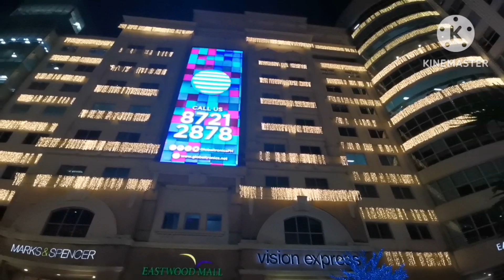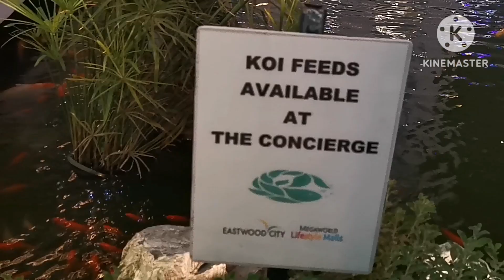Guys gusto nyo bang ma experience ang whimsy Tara at ma nood |Darling Nadz